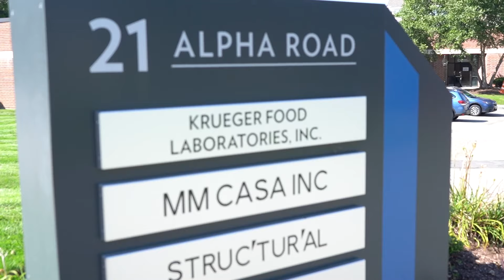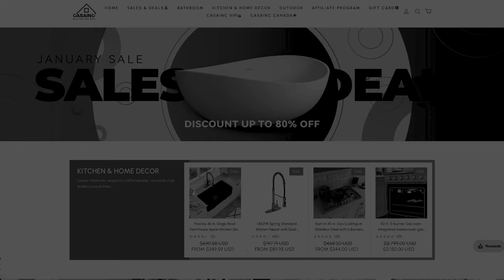About Casainc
MM CASA is an online home improvement and decor brand with a large focus on bathroom products. Consumers can purchase our products through a variety of retailers, such as Home Depot, Lowes, Amazon, and on our website. Since 2019, our mission has been to provide customers with a range of top-quality, certified products they can rely on at an affordable price.